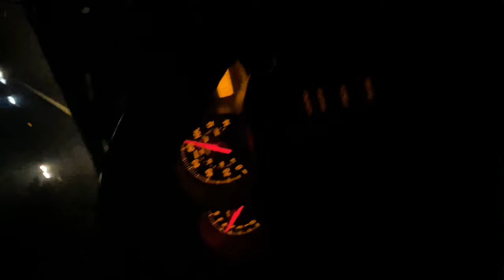Gameday Vlog #1! First Pro Game @ Home w/ Wilmington Heat!